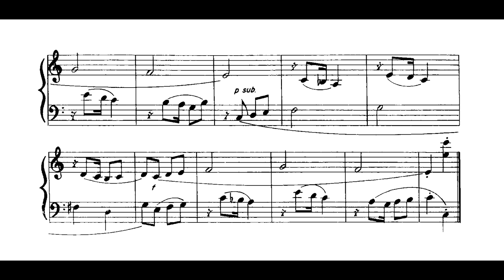Moema Craveiro Campos - Escorregando em Nazareth (Moema Craveiro Campos, piano)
Escorregando em Nazareth (das 13 pequenas peças brasileiras Vol.1), de Moema Craveiro Campos, interpretada por Carla Reis.

Agradecimentos especiais a Moema Craveiro Campos.